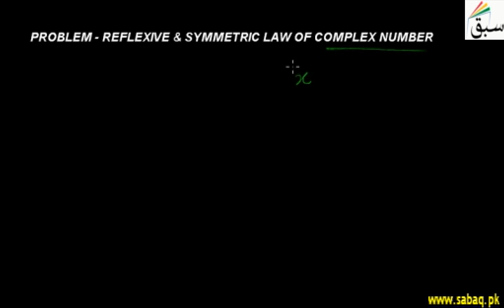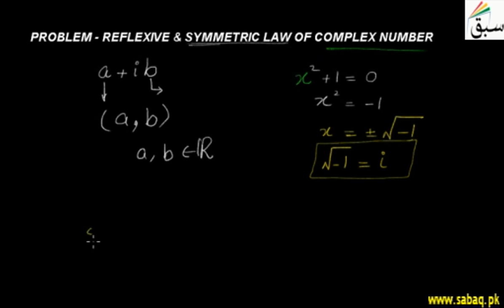Problem2-Reflexive & Symmetric Law of Complex Number, Math Lecture | Sabaq.pk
Problem and concept of reflexive and symmetric properties of complex numbers
This video is about: Problem-Reflexive & Symmetric Law of Complex Number. Practice tests and free video lectures for Physics, Chemistry, Biology, Math’s, Computer Science, English & more subjects are also available at Sabaq.pk. So, subscribe to Sabaq.pk/Sabaq Foundation now and get high marks in your exams.

CLASSES WE COVER AT SABAQ.PK / SABAQ FOUNDATION:

1. KG
2. Class 1
3. Class 2
4. Class 3
5. Class 4
6. Class 5
7. Class 6
8. Class 7
9. Class 8
10. Class 9
11. Class 10
12. Class 11
13. Class 12
14. Class 13
15. Class 14
16. MCAT
17. ECAT
18. CSS

BOARDS WE COVER AT SABAQ.PK / SABAQ FOUNDATION:

1. FBISE
2. Sindh Board
3. KP Board
4. Balochistan Board
5. Cambridge

STUDY MATERIAL WE OFFER AT SABAQ.PK / SABAQ FOUNDATION:

1. Physics Lectures
2. Chemistry Lectures
3. Mathematics Lectures
4. Biology Lectures
5. English Lectures
6. General Science Lectures
7. Computer Science Lectures
8. General Math Lectures
9. Accounting Lectures
10. Statistics Lectures
11. Advance Accounting Lectures
12. Cost Accounting Lectures
13. Practice Tests
14. Physics Practical
15. Chemistry Practical